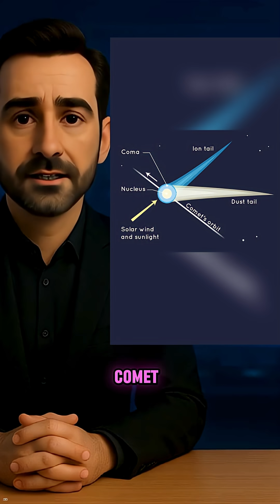3i atlas interstellar object explained oct 2025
3I/ATLAS is only the third confirmed interstellar visitor humanity has ever observed, after ‘Oumuamua (2017) and Borisov (2019). It was discovered in July 2025 and is currently racing through our solar system on a hyperbolic path, which means it’s not from here and it’s not staying.

Right now, 3I/ATLAS is near perihelion – its closest approach to the Sun – moving at tens of kilometers per second. From there, it will slingshot back outward and pass near Jupiter in March 2026. That close approach to the Jupiter system is why some researchers are asking a huge question: is this just an interstellar comet made of ice and dust, or could it be something under intelligent control?

You’ll hear a lot of talk about an “Oberth maneuver,” which is a real concept in orbital mechanics. If a spacecraft fires its engines while it’s very close to a massive body like the Sun, it gets an enormous efficiency boost and can dramatically change its trajectory. Some people think 3I/ATLAS could do exactly that. But there’s currently NO confirmed evidence of active thrust, course correction, or a deliberate turn toward Earth. Observations so far still match a natural comet-like object.

Most important: current trajectory models show no impact threat to Earth. The closest approach to our planet is still extremely far — roughly 1.8 AU in December 2025 (almost twice the Earth-Sun distance). So no, there is no “incoming collision.”

Why are people talking about Jupiter? Moons like Ganymede, Europa and Callisto likely contain massive subsurface water, plus lower gravity than Earth. That makes them dream locations for future fuel production and off-world bases. If an intelligent probe wanted a foothold in our solar system without landing on a planet full of 8+ billion humans, the Jupiter system would be an obvious target. That’s the sci-fi angle.

Bottom line: 3I/ATLAS is historic, rare and scientifically priceless. It tells us about material from another star system without us having to travel there. That alone makes this one of the biggest space stories of 2025.

3I ATLAS, interstellar comet, Oumuamua, Borisov, Oberth maneuver, Jupiter moons, Ganymede, space news 2025, is 3I ATLAS dangerous